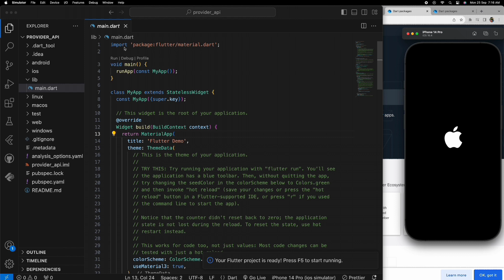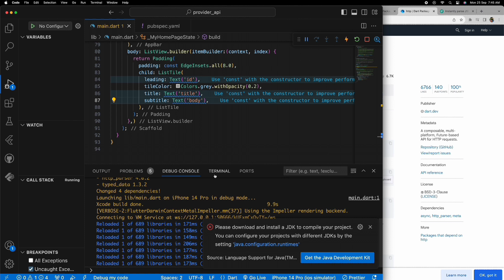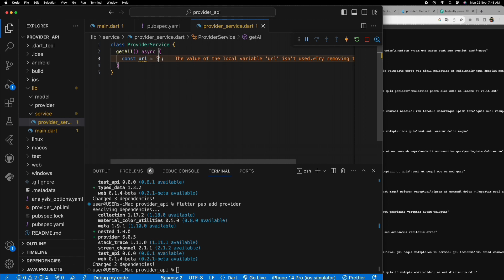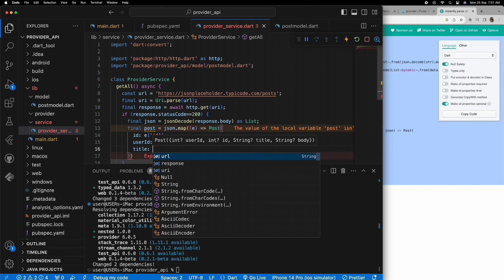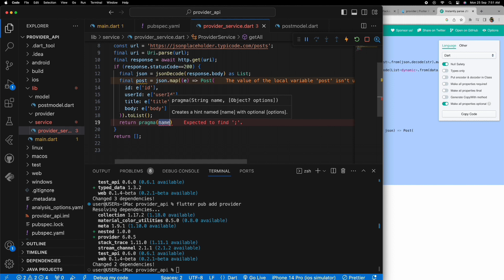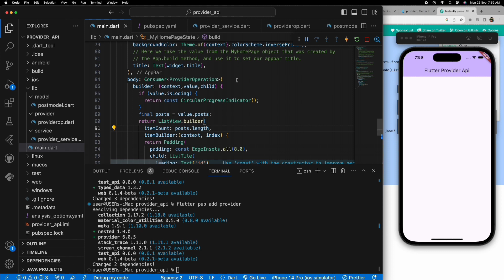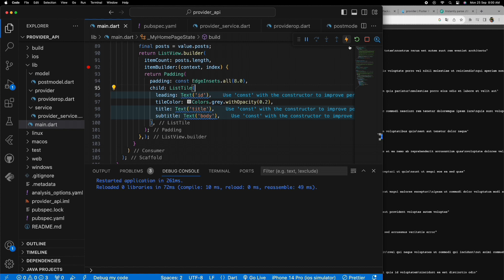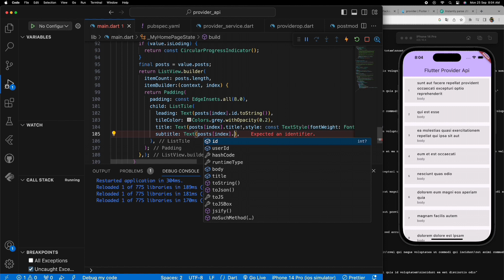Flutter Tutorial - Api Integration with Flutter Provider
Integrating an API with Flutter using the provider package for video content involves several steps. Below is a text-based description of how to integrate an API for video content with provider in Flutter:
Add Dependencies:

Start by adding the necessary dependencies to your Flutter project's pubspec.yaml file. You will need the provider package for state management and potentially other packages for video handling,
Define a data model to represent the video content you will receive from the API. This model should include properties like video title, URL, description, and any other relevant information:
Create a ChangeNotifier class that will act as your data provider for video content. Inside this class, implement methods to fetch video data from the API using the http package and manage
Wrap Your App with a Provider:

In your app's entry point (usually main.dart), wrap your main widget with the ChangeNotifierProvider:
You can use the video data provided by the VideoProvider in your widgets. You can do this using either the Consumer widget or the Provider.of method.

Using Consumer:
Fetch Data and Play Videos:

To fetch data from the API, call the fetchVideos method of your VideoProvider. You can trigger this fetch operation in response to user actions or during widget initialization.When a user taps on a video in your UI, call the initializeVideoPlayer method to initialize the video player with the selected video URL.